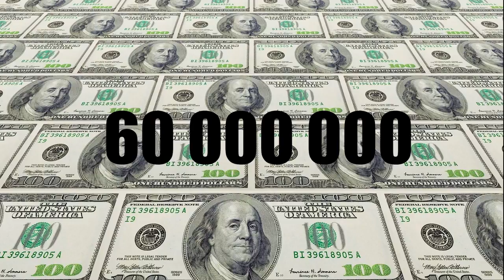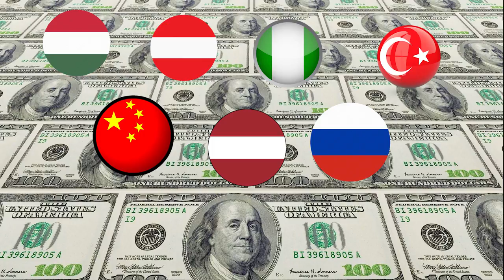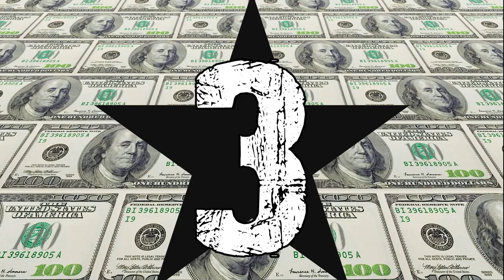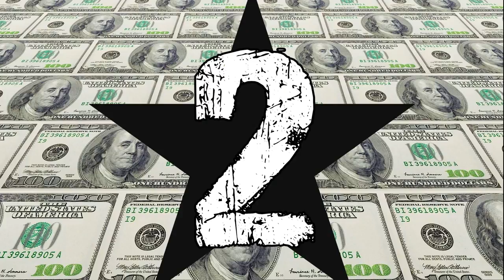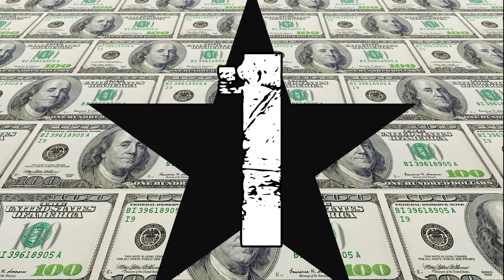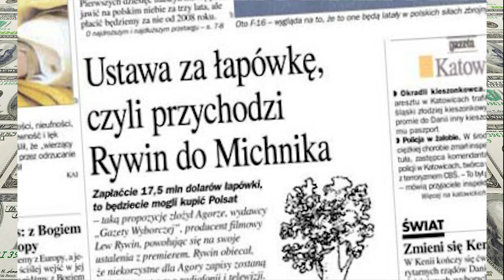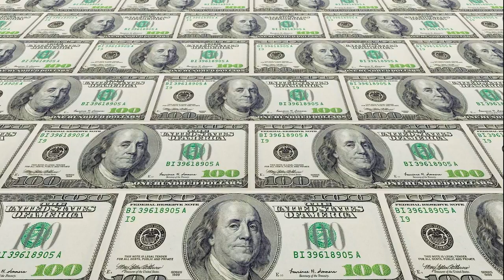10 NAJWIĘKSZYCH AFER KORUPCYJNYCH